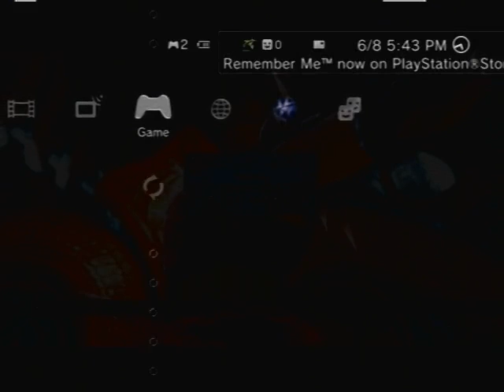SCV Me vs StarryNovaSaiyan 2